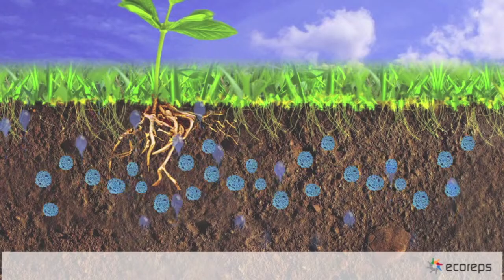TRU Pyrolysis Biochar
The Thermal Recovery Unit & Biochar